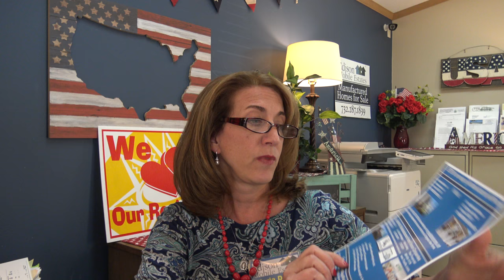Instructions purchasing a manufactured home Edison Mobile Estates Edison NJ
In Edison Mobile Estates we are always improving the community and the value of everyone's homes by building quality innovative affordable MANUFACTURED HOMES.

All our homes are for sale and are owner occupied. We do not rent. Subleasing is not allowed. We do not have "low income housing".

"The BEST kept secret in Middlesex County"
What's needed to Finance a Manufactured Home?
1) minimum 10 % down payment
2) Credit score of 650 or better
3) No more than 43% debt to income ratio

, fill out our 15 Pre-Qualifying Questions
2) Receive and read our Informational Email
3) Confirm the 15 Pre-Qualifying Questions
4) A courtesy list of NJ Manufactured Home loan originators that, as far as we know, are the only ones in NJ who offer loans for MANUFACTURED HOMES in a LAND LEASE COMMUNITY.
4) Due to COVID employee shortages, to tour homes we now require If financing, that you provide a pre approval loan letter. If it is a cash purchase, provide a bank statement documenting funds to purchase. Self-guided tour of available homes with masks.
4) After your tour, you will be emailed an online link to fill out the Resident Application. Each adult (18 and older) to reside in the home must fill out a separate online application. Each adult MUST have their own email. All persons to reside in the home are to be listed, including children. $45 non refundable cash per adult to process the application. Email for the online link. Offices are closed to the public

My Home In Edison
Edison Mobile Estates